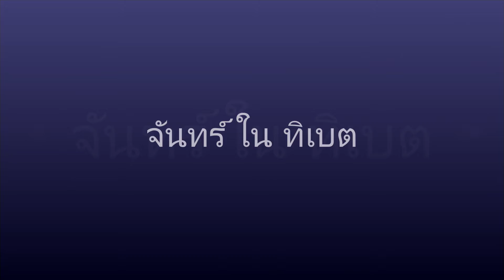Moon in Tibet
เมื่อคืน แสงจันทร์ วันวิสาขบูชา
สาดเข้ามาทางหน้าต่างหัวนอน
เก็บจันทร์ ริมหน้าต่าง ในบ้าน นอกบ้าน
เสียดายไม่มีอะไรเคียงจันทร์ จันทร์เหงา

เป็นการบังเอิญที่เมื่อวานผมเขียนถึงจันทร์ในทิเบต ทำวีดีโอให้ดู ลองนับดูนะครับว่า ผมเก็บจันทร์มาฝาก กี่จันทร์ ผมบ้าเหมือนเพื่อนผมว่า ผมไหม?

แสงจันทร์
โดดเดี่ยว เป็นเงา
สร้างความเหงาจางๆ
มอง จันทร์
รับรู้ในใจ
อาบกาย
จันทร์เดียว
จันทร์ที่ไม่เปลี่ยนแปลง
ตลอดกาล

จันทร์
กลม
และเหว้าแหว่ง
แต่ก็เป็น

คน
หัวใจดวงเดียว
รอ
ออกเสียงคำว่า
รัก
เพียงครั้ง
เพื่อ
ใครสักคน
ที่จะได้ยิน
และ
ไม่จากไป
ชีวิตอาจต้องการ
เพียง
คนคนเดียว
ที่จะอยู่ คู่กัน
ในหัวใจ

19/5/2562/11.03